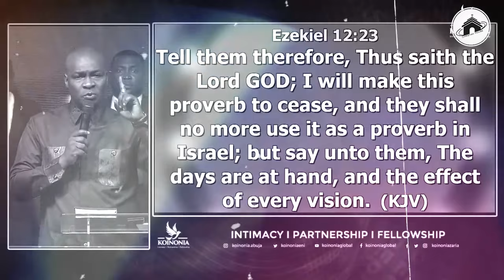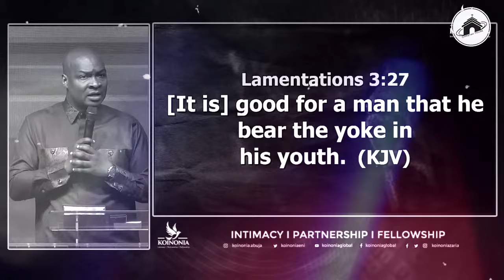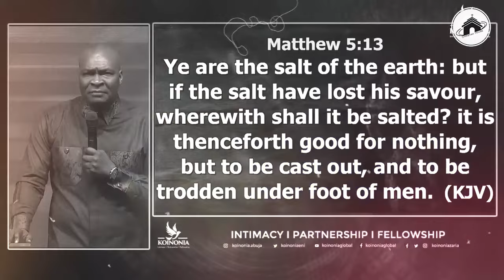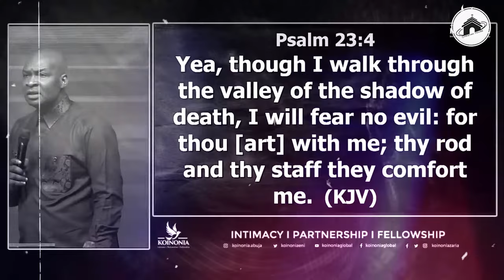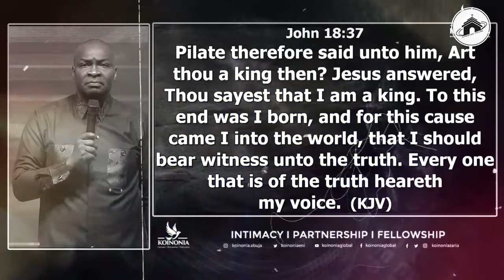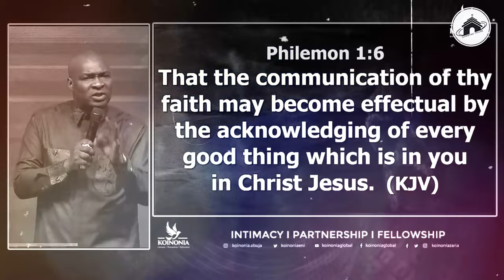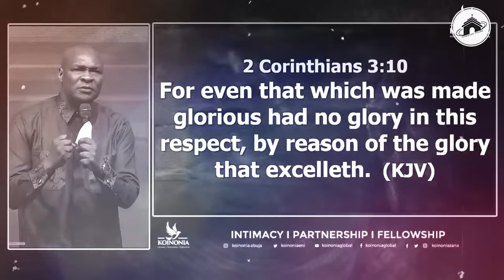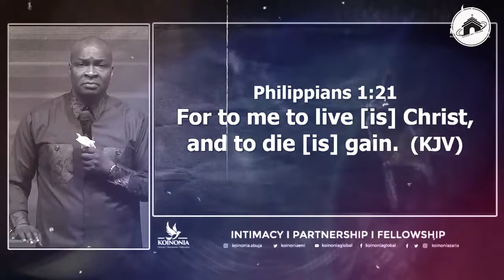MAXIMISING DESTINY IDENTITY, PURPOSE AND MEANING WITH APOSTLE JOSHUA SELMAN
ANNOUNCEMENT:
Public Relations Department:
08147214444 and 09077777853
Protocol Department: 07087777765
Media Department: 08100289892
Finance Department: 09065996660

below is the account detail:

Account Numbers:
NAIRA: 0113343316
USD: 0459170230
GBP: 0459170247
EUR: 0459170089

Swift code: GTBINGLA
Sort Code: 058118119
Bank: Guaranty Trust Bank Plc

1)This video has no negative impact on the original works (It would actually be positive for them)
2)This video is also used for teaching purposes.
3)It is transformative in nature.
4)I ONLY used bits and pieces of videos to get the point across where necessary.